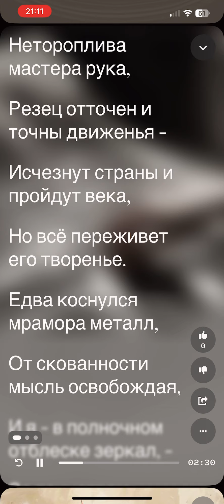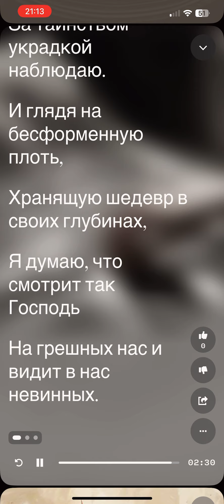Нетороплива мастера рука.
Стихи - мои, музыка и вокал - нейросеть